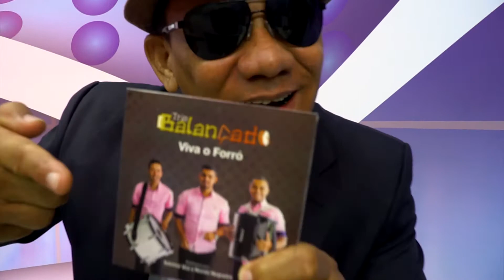Trio Balançado - Divergência | Edelson Moura na TV 81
Trio Balançado canta a sua música "Divergência" no programa Edelson Moura na TV transmitido para todo o Brasil em 29/10/2017.

Se você é de uma TV que quer retransmitir nosso programa, fale conosco.Angélica e Andrey cantam a sua música "Perdeu" com participação especial do Gabriel Rocha no programa Edelson Moura na TV transmitido para todo o Brasil em 1/10/2017.